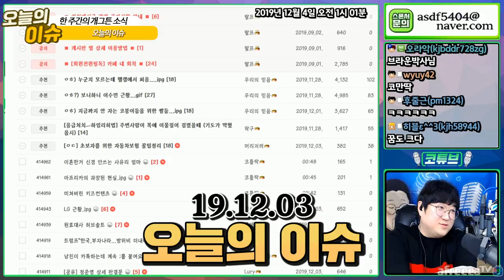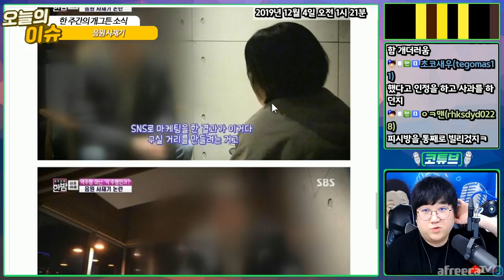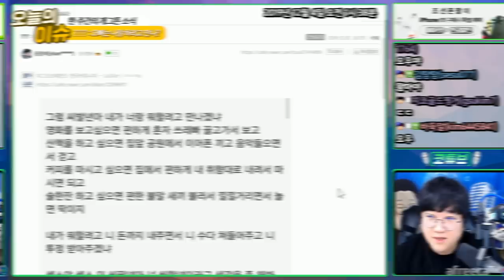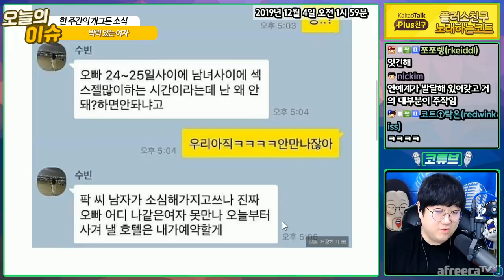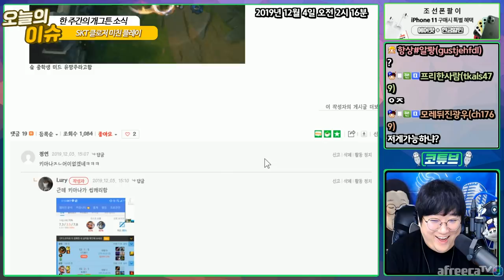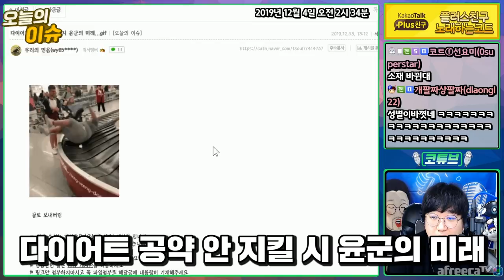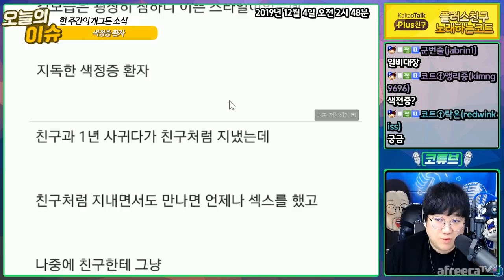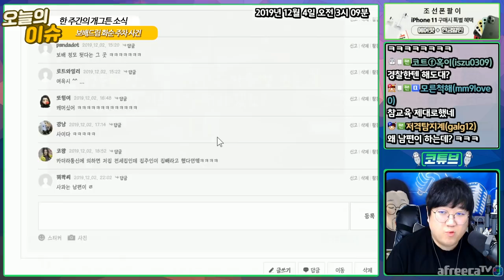한주간의 개그튼 소식 (12월 1주차)[노래하는코트]